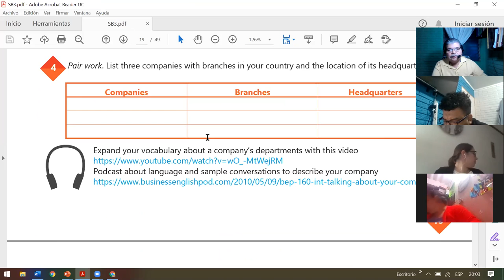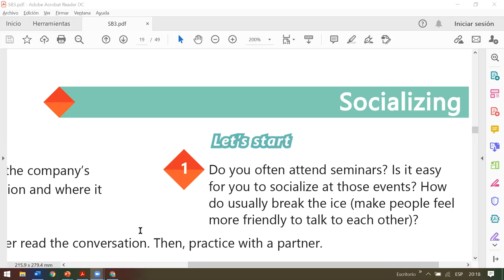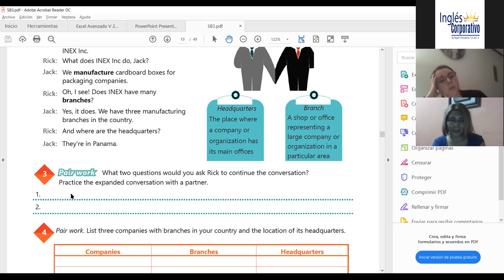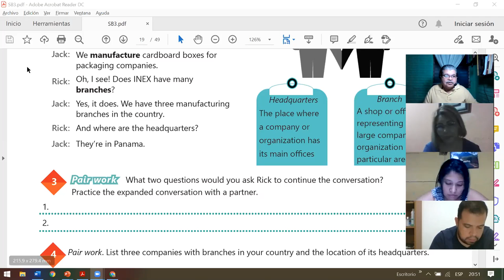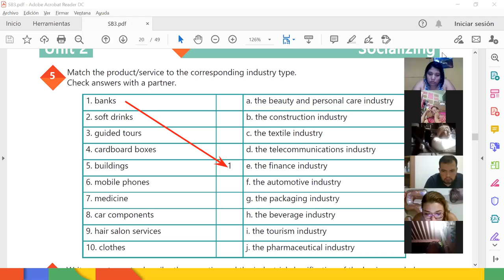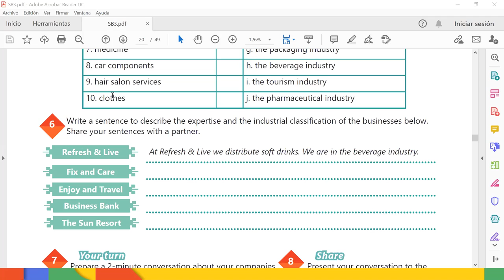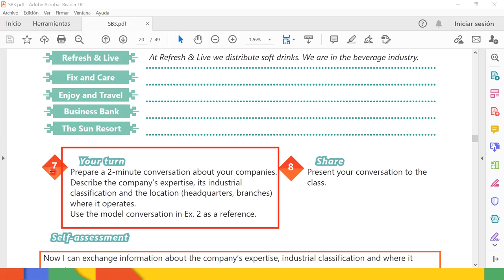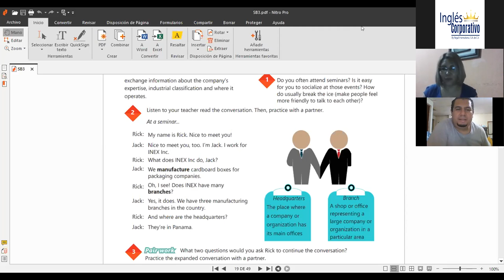Ingles Corporativo-Videoconferencia #6 Industry vocabulary